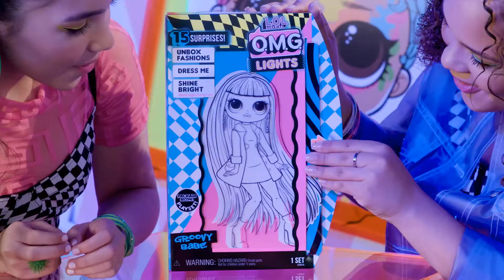SPARKYS - L.O.L. Surprise! OMG Neonová velká ségra - 3 druhy